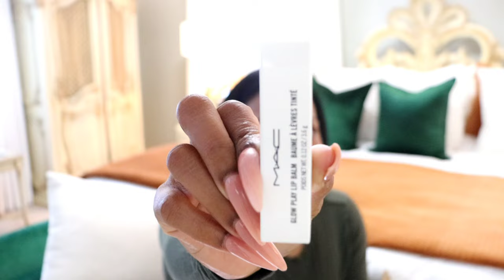Ulta Beauty must haves 2022! | Beauty Finds!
beauty must haves 2022!  This is a must watch Ulta Beauty Haul!  Get great ideas for beauty products that are high end and worth the splurge.  Ulta is always a great place to shop for all things beauty.

Olaplex No.7
Fenty Beauty Lip Balm
Laura Mercier
Kylie Lip Kit
MACstack Mascara Superstack
MAC Glow Play Lip Balm
MAC False Lashes Maximizer
MAC Prep and Prime Setting Spray
Mac Love Me Lipstick (Mon Coeur)
Mac Love Me Lipstick (La Femme)
Mac Powder Blush (Fleur Power)
Mac Powder Blush (Blush Baby)
Anastasia Beverly Hills Brow Wiz